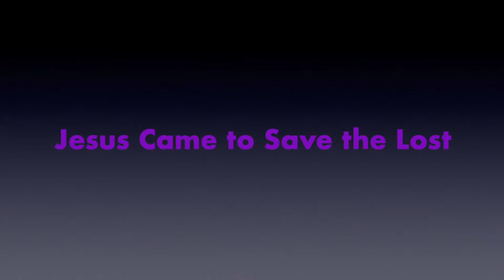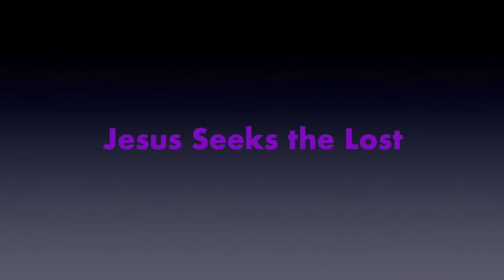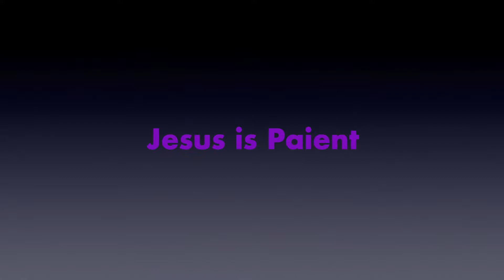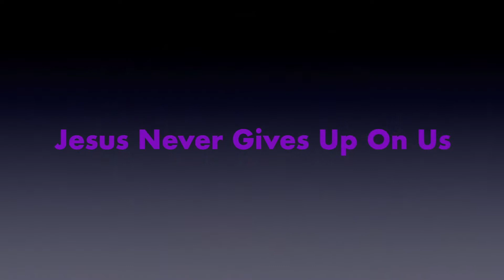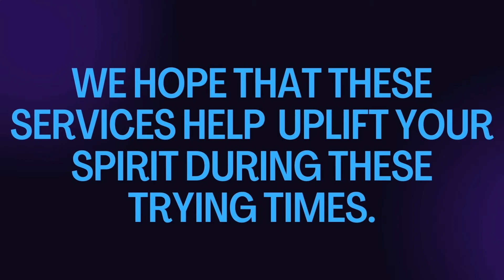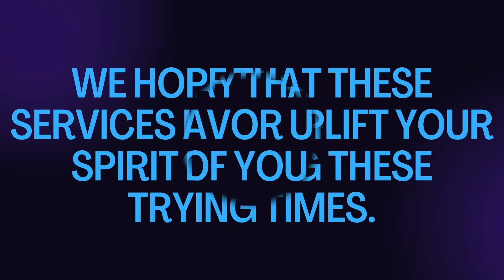TGBC 4.25.21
Tennille Grove Missionary Baptist Church